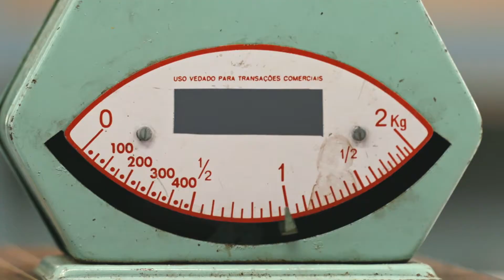Bolo de maçã com nozes "quentinho, molhadinho e nutritivo!" | Tudo na Panela | Food Network Brasil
Carol Fiorentino vai ensinar um passo a passo de como preparar um bolo de maçã com nozes.